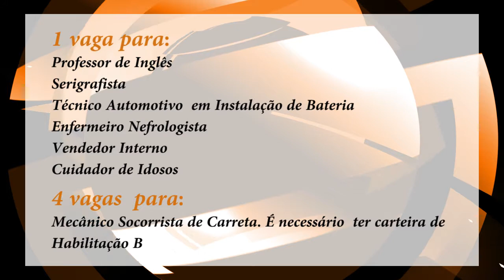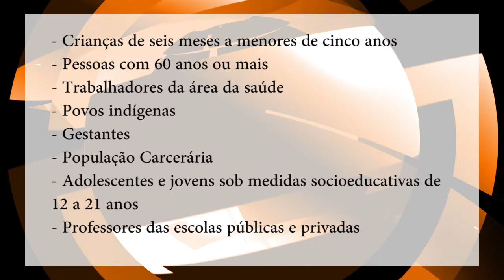Resenha 107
Você já viu o Resenha BQ desta semana? Fique sabendo sobre a programação da vacinação da gripe na zona rural de Barbacena.
-Semana Santa em Barbacena leva fieis às ruas
-Polícia Civil Lança campanha do agasalho.
- Ipiranga é o Campeão da Copa Cidade das Rosas.
Curta e compartilhe! Quer mandar uma sugestão de pautas pra gente?